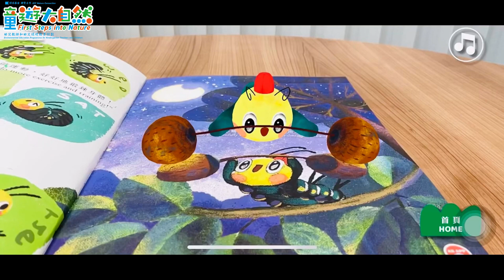生態繪本「會飛的虎斑蝶」立體擴增實景 示範二 Flying Tiger Common 3D AR Effect Demo 2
【🖍️生態繪本「會飛的老虎–虎斑蝶🐯」推出啦！✨】
香港有老虎出沒？🐯 還會飛！？不用怕，是「會飛的老虎」──虎斑蝶🦋！如果想生動地認識虎斑蝶，就要看浸大持續教育學院最新推出的原創生態繪本「會飛的老虎–虎斑蝶」😍! 有興趣嘅幼稚園、幼兒園及相關幼兒教育單位仲可以到以下連結申請索取㗎！

➩ 活動網頁 【環保基金　聯繫自然：童遊大自然 – 幼兒教師和幼兒環境教育計劃】
Activity Website “ECF Nature Connection: First Steps into Nature – Environmental Education Programme for Kindergarten Teachers and Children”